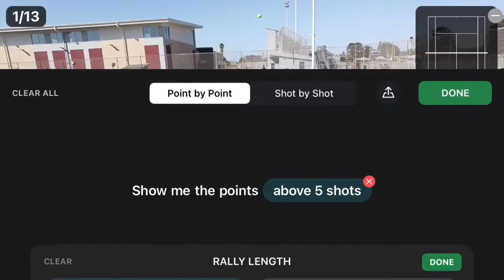Bethel at Richmond (2022.03.17) - Justin_vs_Dustin [SwingVision]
WINNER: Dustin
5-7, 0-6